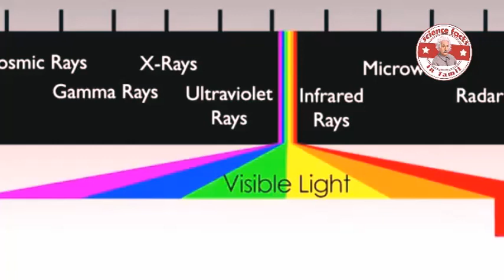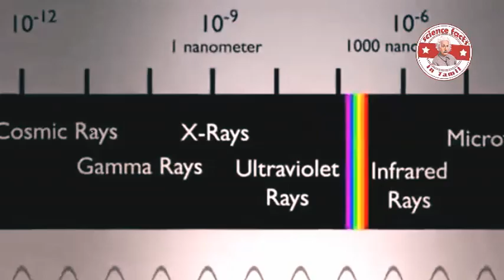வானம் ஏன் நீல நிறத்தில் இருக்கிறது?|Why colour of sky is blue| Tamil | SFIT